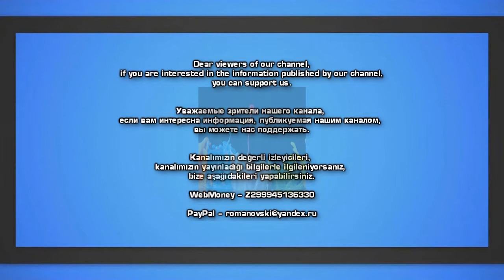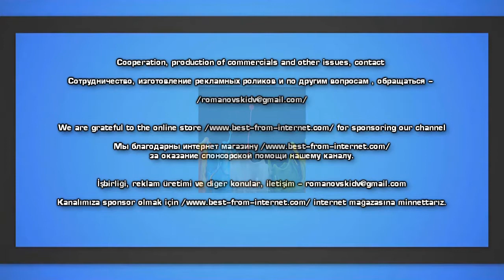Очаровательные коровы путешественницы от Энди Мара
Американский фотограф Энди Мар (Andy Mahr) создал забавный календарь «След травоядных» (Trail grazers), рекламирующий продукцию компании Chick-fil-A. Главными персонажами календаря являются очаровательные и отважные коровы, которые исследуют мир, преодолевают различные препятствия и наслаждаются приключениями.